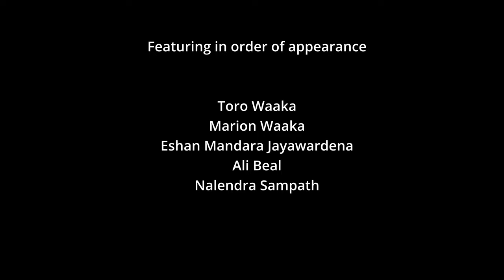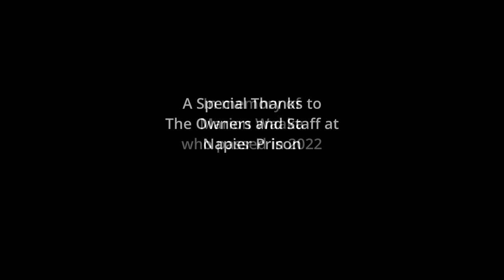Napier Prison Ghost Stories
A visit to Napier Prison offers you the chance to connect with the story of our past. Built in 1861, Napier Prison played a key role in the New Zealand Penal system for over 130 years. It remains the most complete example of a purpose-built prison from the provincial government era (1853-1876).